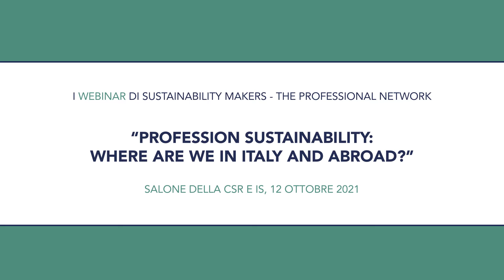Nicolas Perrin, Enedis, around the Sustainability Professional in France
"Profession Sustainability: where are we in Italy and abroad?", workshop @Salone della CSR e Innovazione Sociale, October 2021